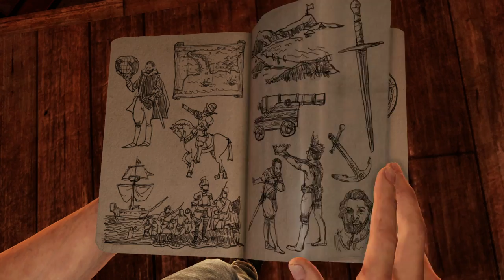Let's Play Uncharted 3: Drake's Deception | Part 1 - Young Drake | Blind Gameplay Walkthrough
In Part 1 of this blind Uncharted 3: Drake's Deception gameplay walkthrough on the PS4 Pro we see what life was like for our hero 20 years ago.

Description:

Uncharted 3: Drake's Deception is an action-adventure video game developed by Naughty Dog and published by Sony Computer Entertainment. It is the third game in the Uncharted series, and was released in November 2011 for the PlayStation 3. The single-player story follows Nathan Drake, who partners with his mentor Victor Sullivan as they search for the legendary lost city the Iram of the Pillars, whilst competing with a mercenary group led by Sullivan's former employer, Katherine Marlowe.

Development for Uncharted 3: Drake's Deception began in 2010. For the first time in the company's history, Naughty Dog split into two teams; while one team developed Uncharted 3: Drake's Deception, the other half developed The Last of Us. Development was approached with incorporating locations distinct from the series' previous entries, with the team deciding on a desert and urban areas, while they drew inspiration for the plot from archaeologist T. E. Lawrence. Naughty Dog also aimed to upgrade the game's openness and realism, which was done through increasing the volume of motion capture and voice acting, as well as conducting field research for better visual environments and sounds. The development team also sought to improve the multiplayer system, which included new competitive and cooperative modes, while the game is also notable for being one of the first to carry the new online PlayStation Network Pass feature.

Uncharted 3: Drake's Deception received critical acclaim from game critics upon release, with praise directed toward its voice acting, graphics, cinematic quality and story, however, criticism was directed at the lack of single-player unlockables, some technical issues, and relative failure to live up to its more critically successful predecessor. Nonetheless, the game received Game of the Year accolades from numerous publications and award events, and was a commercial success, selling over six million copies worldwide. The game was then followed by a sequel titled Uncharted 4: A Thief's End in 2016, and was re-released on PlayStation 4 as part of Uncharted: The Nathan Drake Collection.